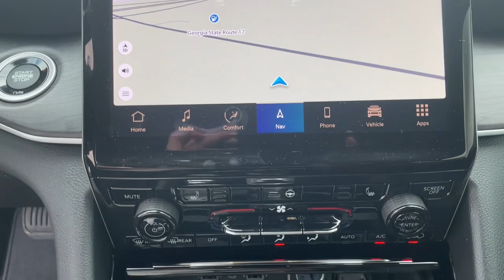2023 Jeep Grand_Cherokee Augusta, North Augusta, Hepzibah, Evans, Martinez 23464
Velvet Red Pearlcoat New 2023 Jeep Grand_Cherokee Limited available in 2158 Washington Road, Thomson, Georgia at Thomson Motor Corp. Servicing the Augusta, Thomson, North Augusta, Hepzibah, Evan, Martinez, GA area.

4WD 3.45 Rear Axle Ratio 4-Wheel Disc Brakes 6 Speakers ABS brakes Active Noise Control System Air Conditioning Alloy wheels AM/FM radio: SiriusXM with 360L Anti-whiplash front head restraints Audio memory Auto High-beam Headlights Automatic temperature control Black Appearance Package Brake assist Bumpers: body-color Capri Leatherette Seats Compass Delay-off headlights Driver door bin Driver vanity mirror Dual front impact airbags Dual front side impact airbags Electronic Stability Control Emergency communication system Four wheel independent suspension Front anti-roll bar Front Bucket Seats Front Center Armrest w/Storage Front dual zone A/C Front fog lights Front reading lights Fully automatic headlights Garage door transmitter Heated door mirrors Heated front seats Heated rear seats Heated steering wheel Illuminated entry Knee airbag Low tire pressure warning Memory seat Molded In Color Black/Gloss Black Roof Rails Navigation System Normal Duty Suspension Occupant sensing airbag Outside temperature display Overhead airbag Overhead console Panic alarm ParkView Rear Back-Up Camera Passenger door bin Passenger vanity mirror Power door mirrors Power driver seat Power Liftgate Power passenger seat Power steering Power windows Quick Order Package 23E Radio data system Radio: Uconnect 5 Nav w/10.1 Display Rear anti-roll bar Rear reading lights Rear window defroster Rear window wiper Remote keyless entry Roof rack: rails only Security system Speed control Speed-Sensitive Wipers Split folding rear seat Spoiler Steering wheel mounted audio controls Tachometer Telescoping steering wheel Tilt steering wheel Traction control Trip computer Turn signal indicator mirrors Variably intermittent wipers Voltmeter Wheels: 18 x 8 Fully Painted Aluminum Wheels: 20 x 8.5 Gloss Black Painted Aluminum 4WD. Black Appearance Package (Molded In Color Black/Gloss Black Roof Rails and Wheels: 20 x 8.5 Gloss Black Painted Aluminum) Quick Order Package 23E 4WD 3.45 Rear Axle Ratio 4-Wheel Disc Brakes 6 Speakers ABS brakes Active Noise Control System Air Conditioning Alloy wheels AM/FM radio: SiriusXM with 360L Anti-whiplash front head restraints Audio memory Auto High-beam Headlights Automatic temperature control Brake assist Bumpers: body-color Capri Leatherette Seats Compass Delay-off headlights Driver door bin Driver vanity mirror Dual front impact airbags Dual front side impact airbags Electronic Stability Control Emergency communication system Four wheel independent suspension Front anti-roll bar Front Bucket Seats Front Center Armrest w/Storage Front dual zone A/C Front fog lights Front reading lights Fully automatic headlights Garage door transmitter Heated door mirrors Heated front seats Heated rear seats Heated steering wheel Illuminated entry Knee airbag Low tire pressure warning Memory seat Navigation System Normal Duty Suspension Occupant sensing airbag Outside temperature display Overhead airbag Overhead console Panic alarm ParkView Rear Back-Up Camera Passenger door bin Passenger vanity mirror Power door mirrors Power driver seat Power Liftgate Power passenger seat Power steering Power windows Radio data system Radio: Uconnect 5 Nav w/10.1 Display Rear anti-roll bar Rear reading lights Rear window defroster Rear window wiper Remote keyless entry Roof rack: rails only Security system Speed control Speed-Sensitive Wipers Split folding rear seat Spoiler Steering wheel mounted audio controls Tachometer Telescoping steering wheel Tilt steering wheel Traction control Trip computer Turn signal indicator mirro Price does not include Taxes Tags Title or Fees. Dealer retains rebates as down payment or price reduction.$1500 - Retail Bonus Cash 23CPA1. Exp. 05/31/2023 $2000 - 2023 Jeep Bonus Cash 23CPA. Exp. 05/31/2023 $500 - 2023 Jeep Southeast BC Bonus Cash SECPA. Exp. 05/31/2023